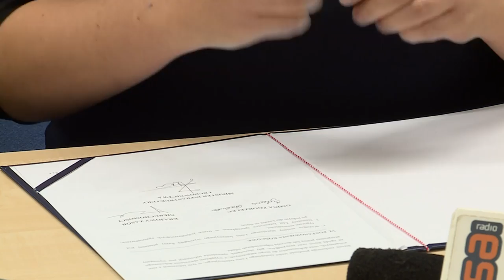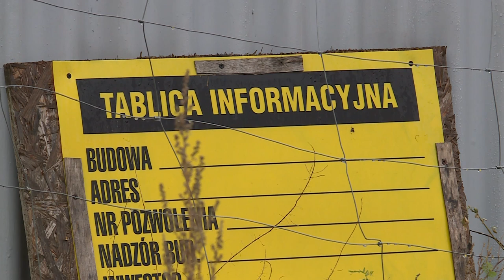Więcej szczegółów programu Mieszkanie +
Na wynajem, ale z opcją przejęcia na własność. To jedna z możliwości skorzystania z rządowego programu Mieszkanie Plus. W czwartek wojewoda dolnośląski, Paweł Hreniak i pełnomocnik rządu do spraw budowy mieszkań, Tomasz Żuchowski wraz z przedstawiciele kilku gmin podpisali listy intencyjne na budowę lokali w naszym regionie. Gdzie na Dolnym Śląsku powstaną przystępne cenowo mieszkania współfinansowane z budżetu państwa? Joachim Tomczyk.